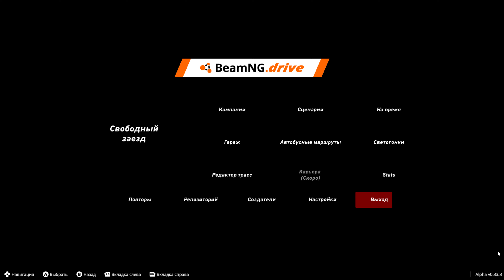BeamNG.drive Rock Crawler and other tasks #3